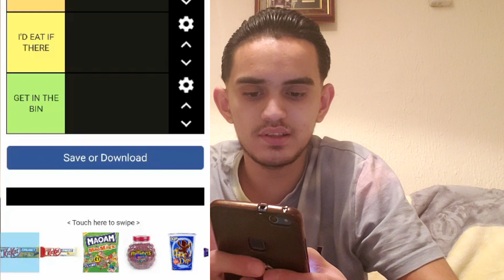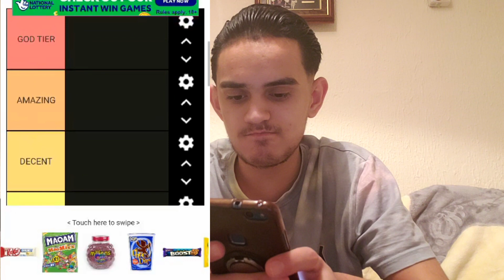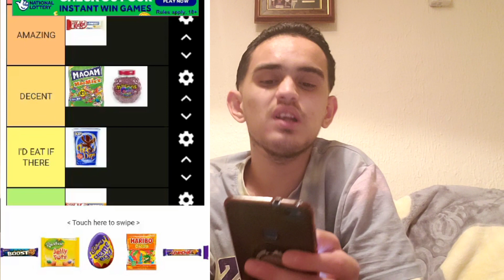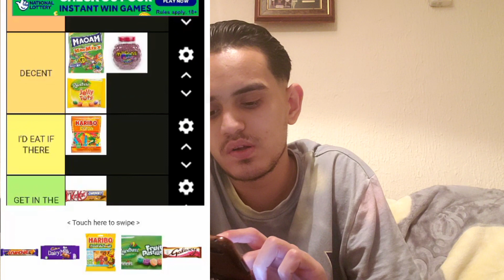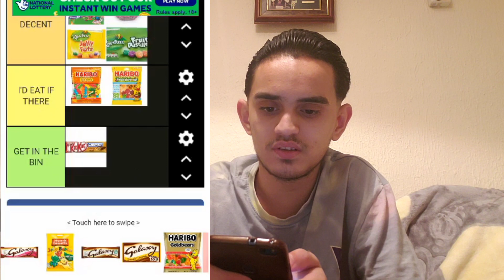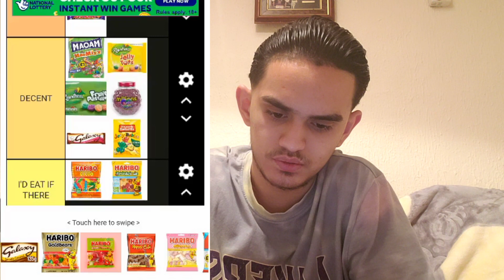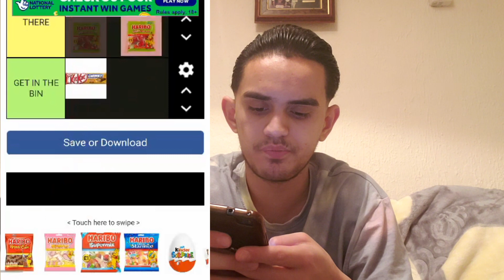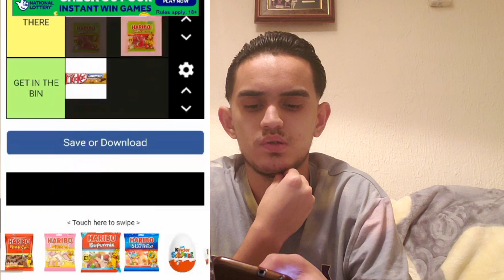RATING UK SWEETS 🇬🇧